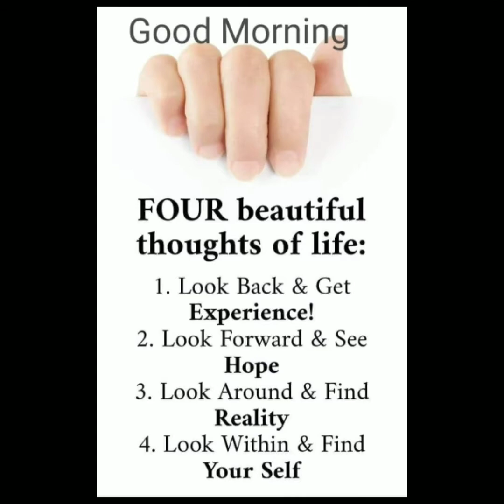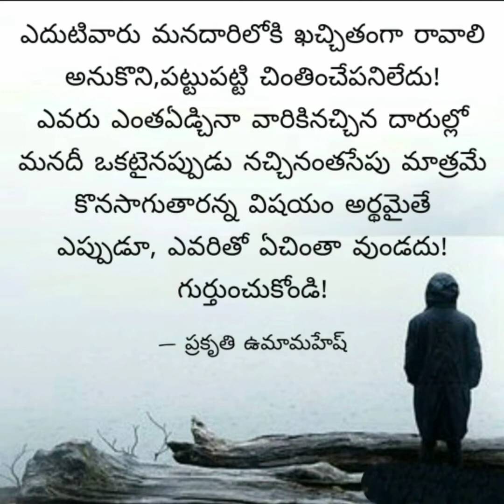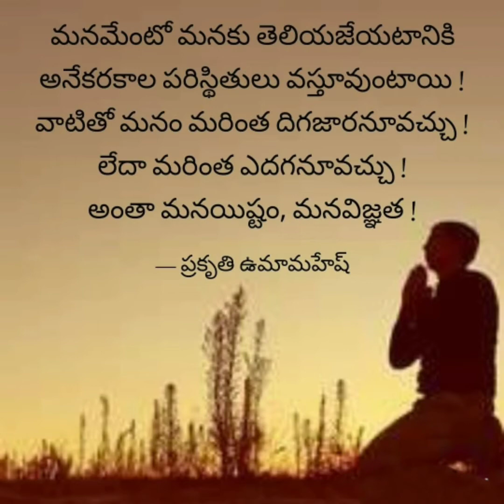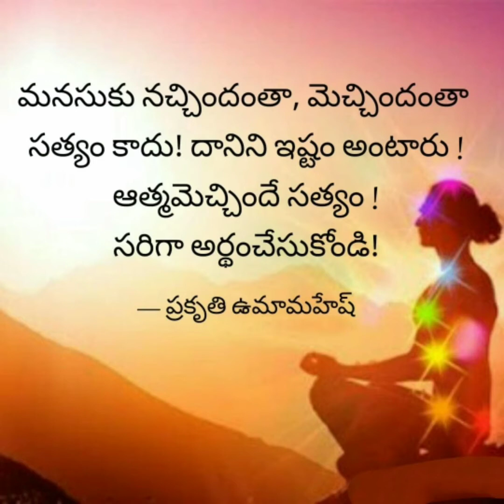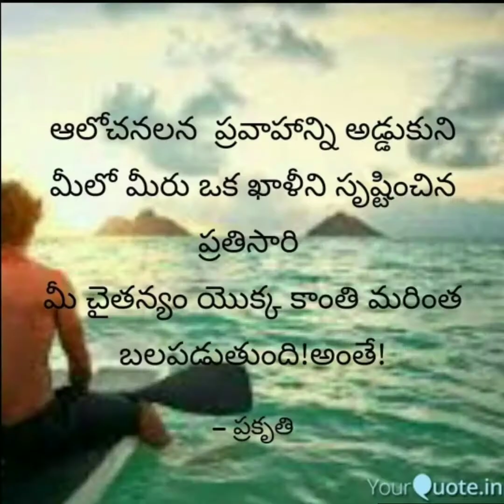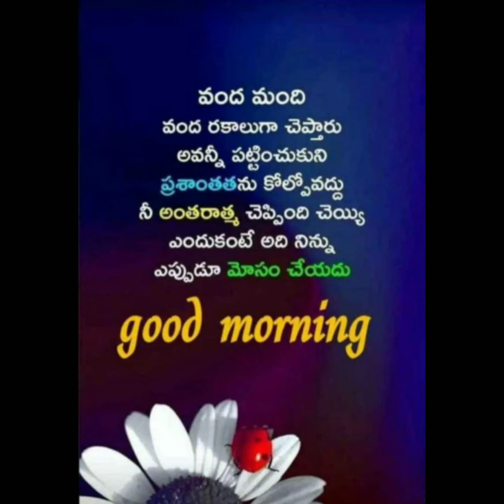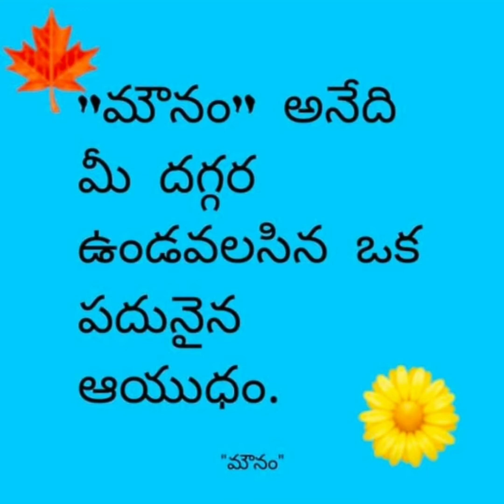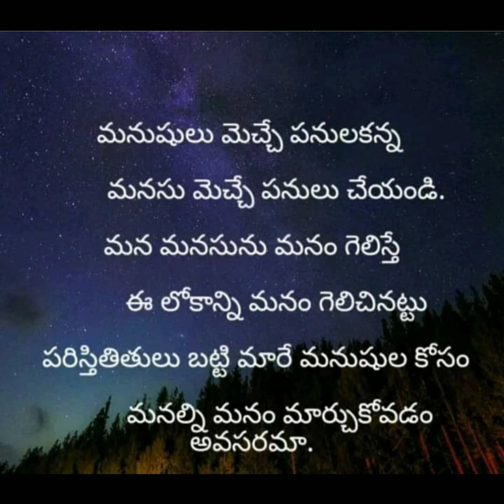Motivation Quotations in telugu